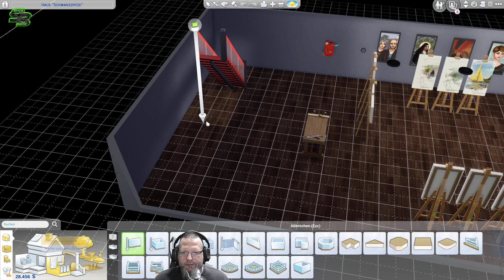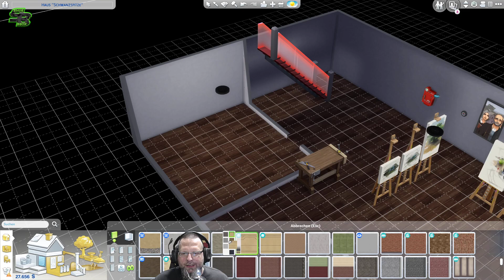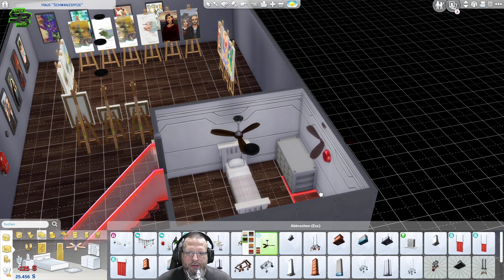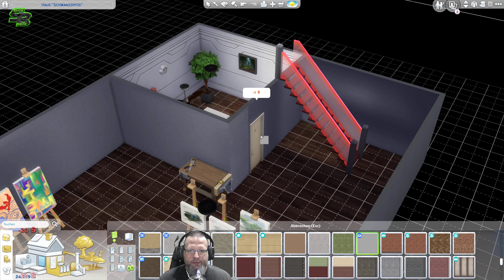Sims 4 - [GER/ENG] - Heisser Comedy ´ n Build Stream - 3. Staffel - Folge 13 - !commandlist